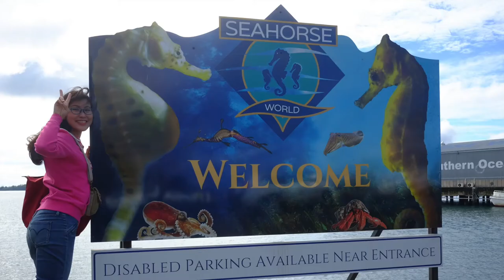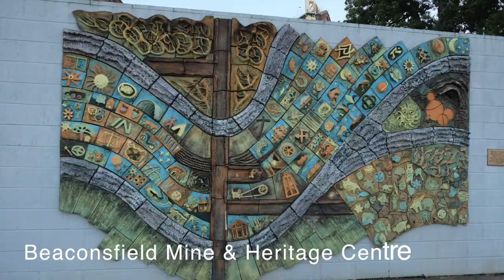We are in Australia - Beauty Point 4 Guys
20170425
Seahorse World
Platypus House
Beaconsfield Mine & Heritage Centre